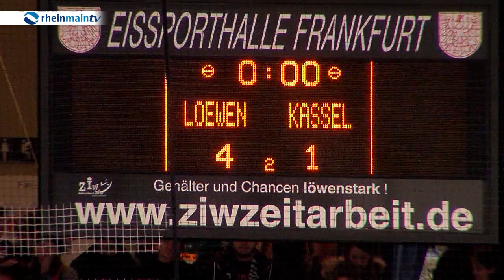Sport Show vom 22. Februar mit Löwen gegen Huskies und Free Rider Felix Wiemers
Die Frankfurter Löwen besiegen die Kassel Huskies mit 4:1- schöne Tore, Schlägereien und ein Freudentänzchen! Außerdem alles zu Felix Wiemers Auftritt bei der Free Ride World Tour in Chamonix.